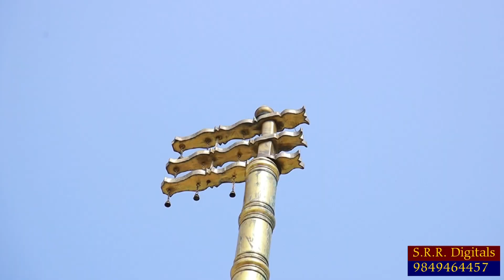BONALU COVER SONG VILL : GUNJAPADUGU